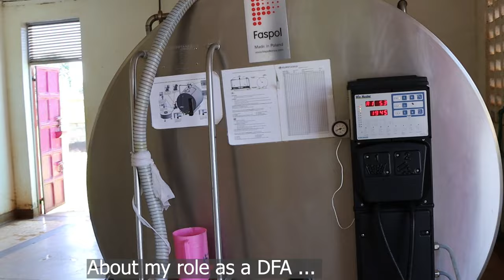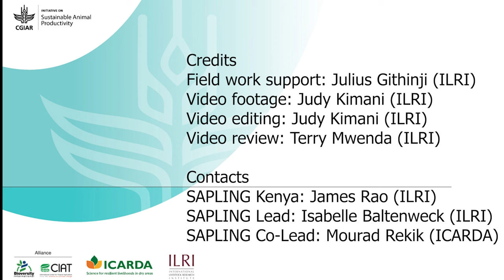Dairy farmer assistant (DFA) services model: Stella Chepkemei, DFA, Tuiyo Cooperative, Kenya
Stella Chepkemei served as a dairy farmer assistant at Tuiyo Cooperative, Uasin Gishu County, Kenya. She says that though it was challenging to cover large distances, her work has resulted in farmers' record increased milk production and improved cow handling.